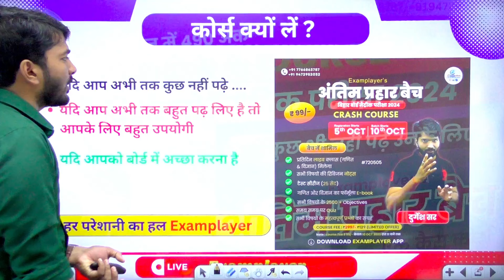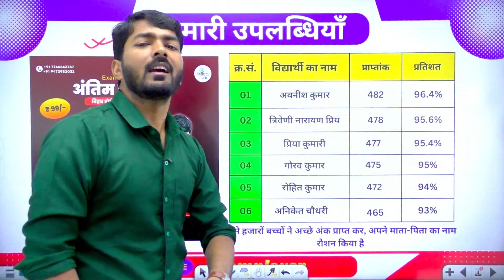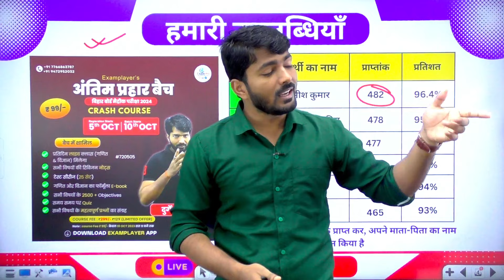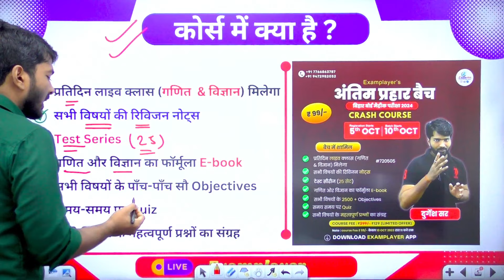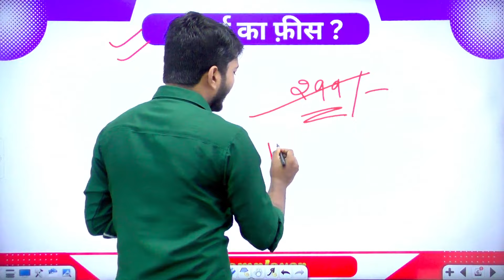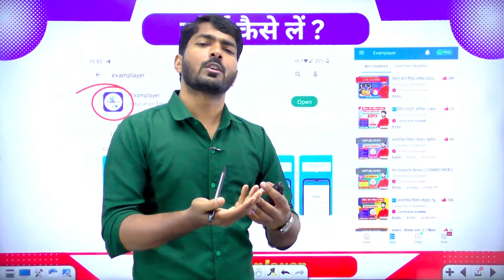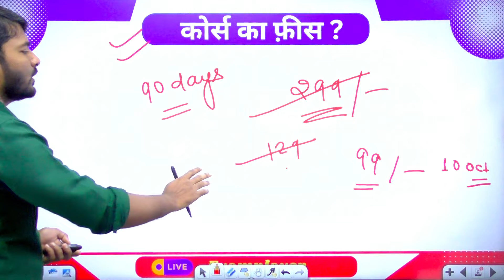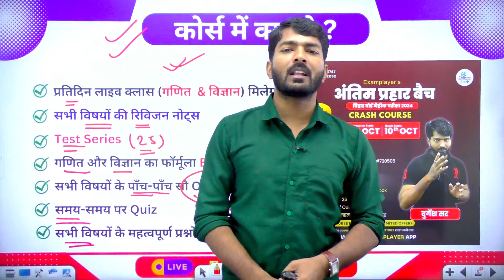Class 10th Crash Course Bihar Board 2024 | Examplayer crash course 2024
Antim Prahar Batch Examplayer
bbd guide 2024 class 10
bihar board class 10th
2024 board exam class 12
ask class 10th 2024
science objective question 10th class 2024
bihar board class 10 exam pattern 2024
class 10th math crash course 2024
bihar board 10th result 2023
bihar board crash course
bihar board class 10th math crash course
bihar board topper 2024
class 10th crash course bihar board 2024
class 10 free online coaching app
crash course class 10 social science